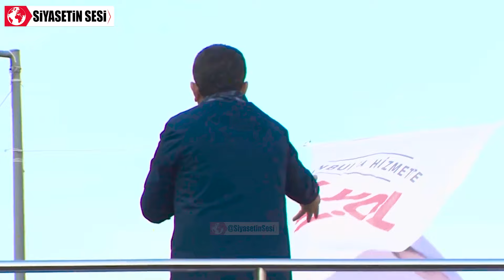Ekrem İmamoğlu Mitingde AKP İktidarını Topa Tuttu! Bunun Adı Ahmaklıktır!